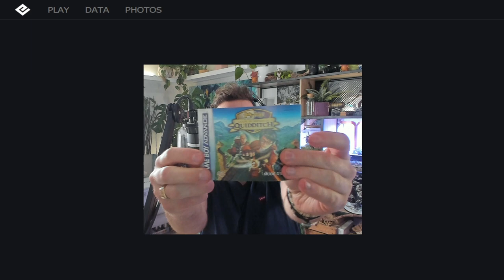Je joue à HARRY POTTER & LA COUPE DU MONDE DE QUIDDITCH 🔥 GAMEPLAY sur CARTOUCHE ORIGINALE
Ce soir Hogwarts Legacy se dévoile & en attendant on se fait plaisir et JE JOUE à HARRY POTTER & LA COUPE DU MONDE DE QUIDDITCH sur cartouche originale : cette petite merveille 😍🔥 📺 ABONNE TOI (↓ déroule la description ↓)

Salut Salut :)